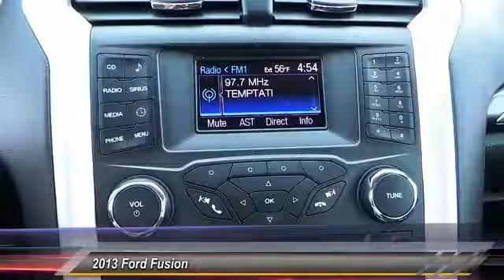2013 Ford Fusion Lubbock TX 156061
2013 Ford Fusion 4dr Sdn SE FWD

Tejas Motors
3701 Ave Q

NOTITLE